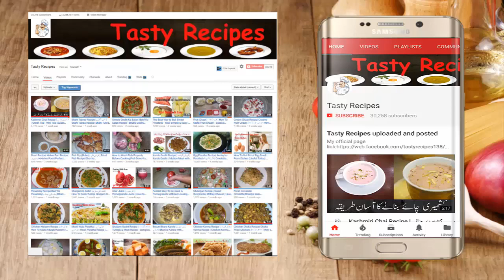Shahi Murgh Pulao Recipe | Chicken Pulao | چکن پلاؤ | یخنی پلاؤ | Eid Special Yakhni Pulao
Video Content
Rice
Pulao
Chicken Pulao
Shahi Murgh Pulao
Chicken Pulao Recipe
Shahi Murgh Pulao Recipe
How To Cook Shahi Chicken Pulao
Arabian Shahi Chicken Pulao Recipes
Chicken yakhni pulao (how to make chicken pulao)
How to cook easy & yummy shahi morog polau recipe
White Chicken Pulao Recipe - Eid Special Yakhni Pulao
Chicken Pulao Recipe - How to make Chicken Yakhni Pulao
Shahi Chicken Pulao Recipe(Urdu/Hindi)How To Make Mughlai Style Shahi Pulao

500g Chicken
1.5 glas Or 500g Rice
1 tbsp. ginger garlic paste
Salt to taste
1/2 tsps. Red chili powder
1 tsps Soonf
1 tsps.Dried Coriander leafs (Sukha Dhania)
1/4 tbsp. Mixture of spices (Garam Masala)
1/2 tbsp Turmeric Powder (Haldi)
2 Green chili papper
1 Onion
2 chop Tomatoes
Oil
Cooking with kiran | Educational Video